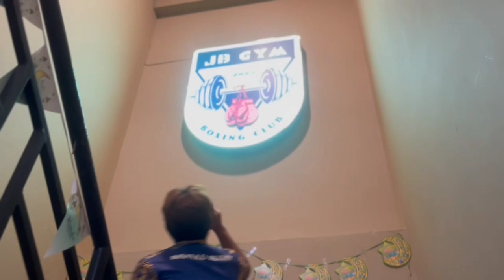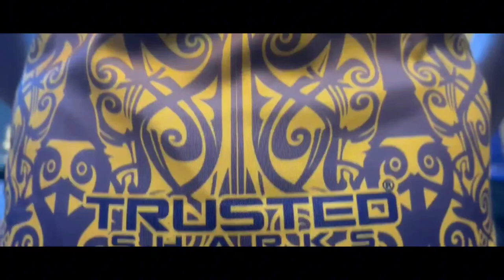Bintulu Rugby 2024 Jersey Introduction 💙💛💙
Jersey introduction